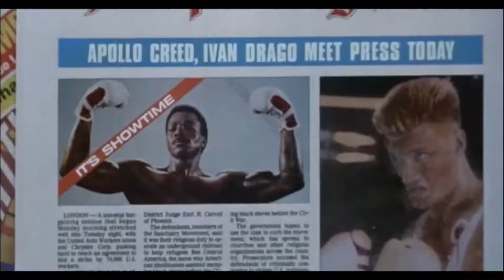Curiosidades Creed - Curiosidades Cinéfilas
Te dejamos con los datos que tal vez no conocías del Spin off de la saga de Rocky, en la que se quita los guantes para enseñarle el camino a quien fuera el hijo de su rival en Creed.